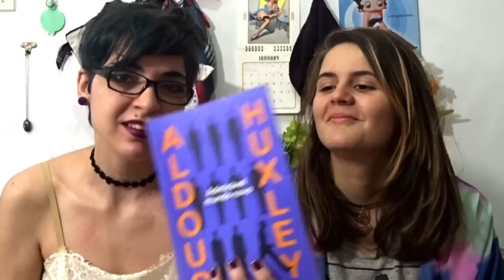RESPONDENDO PERGUNTAS| 5 músicas para bater seu ca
Hello there! Vídeo novo super interativo para vocêeees! Respondendo perguntitas! Obrigada a todos que colaboraram! :D

Sigam-nos no insta!

Quer nos perguntas algo? Faça sua pergunta aqui!